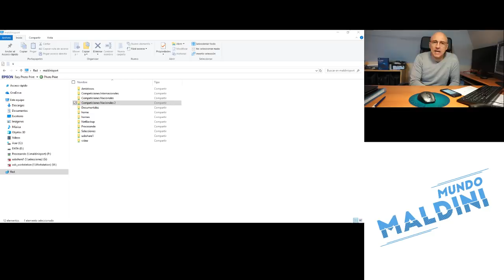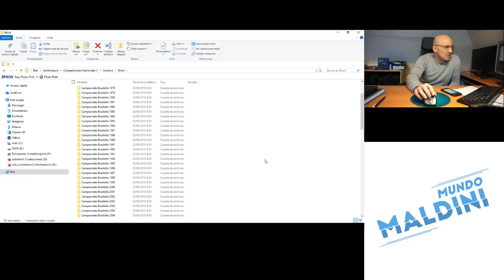Neymar con 15 y 16 años en el archivo de Maldini.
Os enseño a Neymar con 15 y 16 años en la Copinha, la famosa Copa Sao Paulo de Juniors. Su debut ante el Garcas en 2008 y sus goles en 2009. Tremendo, espero que os guste. Esos partidos son joyas. Y una reflexión final a ver qué opináis.